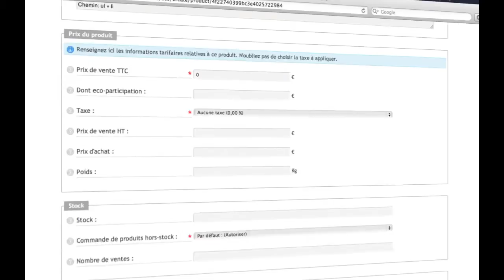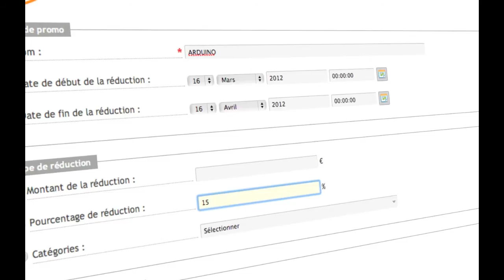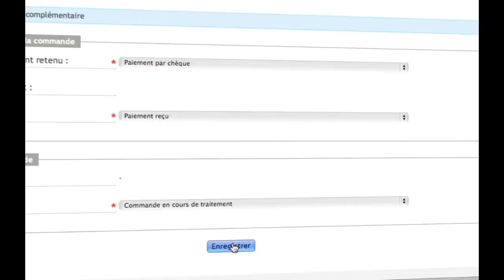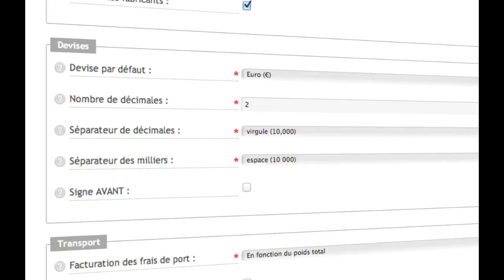Créer un site E-commerce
Démonstration du CMS e-monsite qui permet de réaliser facilement une boutique en ligne.